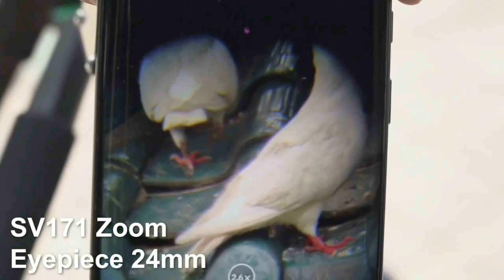Telescope Eyepiece Zoom 7 to 21mm ! for Adults with Smartphone Adapter Tripod Hand ! gadget good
SVBONY SV135 Telescope Eyepiece Zoom 7 to 21mm 1.25 Inch Zoom Eyepiece Fully Multi Coated 6 Element 4 Group Zoom Lens Telescope Accessory for Astronomic Telescopes

12x50 Monocular Telescope for Adults with Smartphone Adapter Tripod Hand Strap Lightweight High Power BAK-4 Prism FMC Lens Monoculars for Bird Watching Hunting Camping Hiking Travel Scenery

((Product Link))